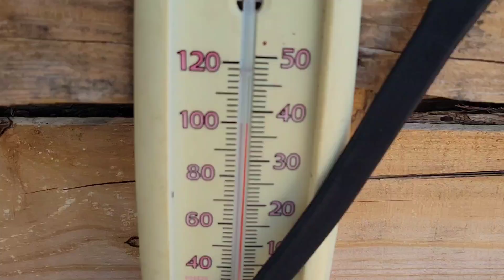100 Degree Heat Wave July 27 Garden Update in Oregon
A quick video update today of the garden and firewood bundle sales in 100 degree heat waves. It has hit 100 or above 3 days in a row now in Oregon, yesterdayat 103 degrees, but only 18% humidity. Firewood has seasoned quickly!